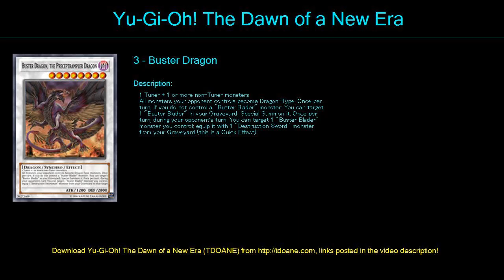busterblader Deck Profile May 2016